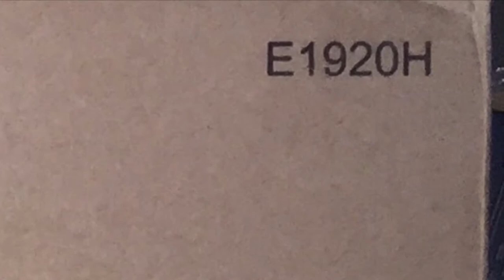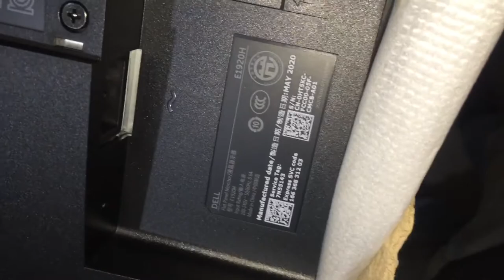Dell E1920H Monitor Unboxing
Dell E1920H LED Monitor Unboxing & Techinal Review.

Keep Supporting 💝